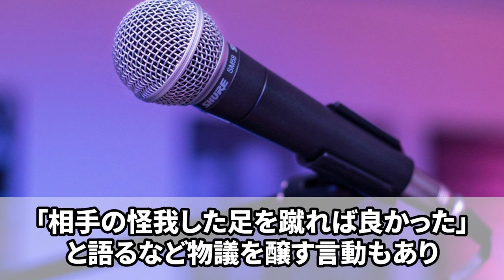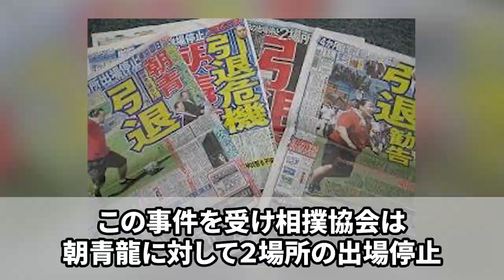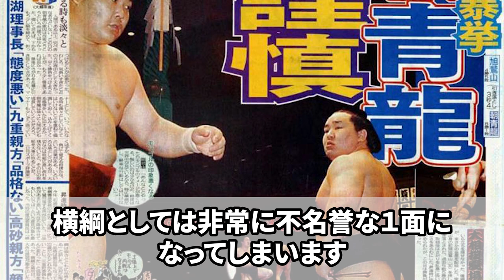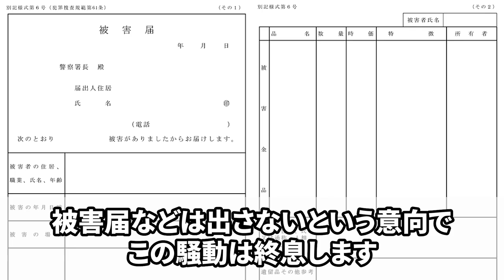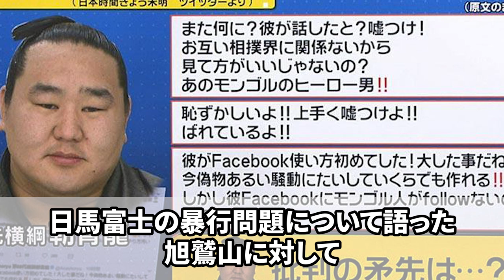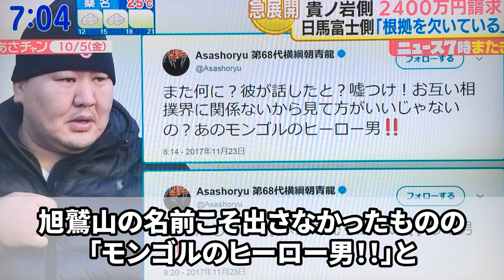【大相撲】朝青龍と旭鷲山の不仲説についての真相とは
貴乃花と二子山親方の不仲説について解説しています。

本チャンネルでは大相撲の歴史や力士の解説を行っております。
相撲の良さや認知度を広めていきたいと考えています。